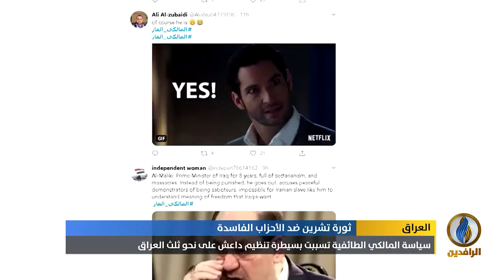تقرير إخباري.. المالكي يحرض على متظاهري ثورة تشرين ويصفهم بالخارجين عن القانون